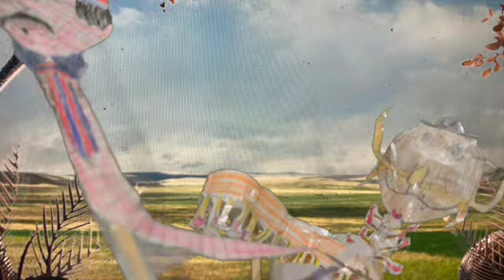James and the giant peach part 40 looking for mr Centipede remake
after fishing in the river while return to the light cave people's home centipede wasn't here so earthworm went to the outside world of the  Pleistocene epoch to find him once he found centipede who discovers strange fruits they encounter a herd of woolly mammoths who share fruits from centipede and earthworm  until the Hornswoggler appeared and tries to attack them but woolly mammoths scares the beast away leaving their baby woolly mammoth, centipede and earthworm behind